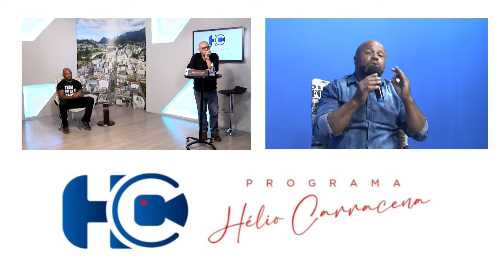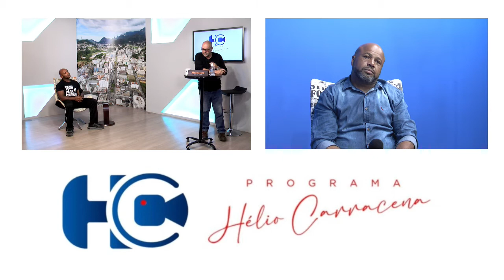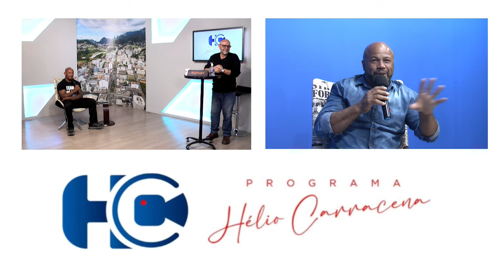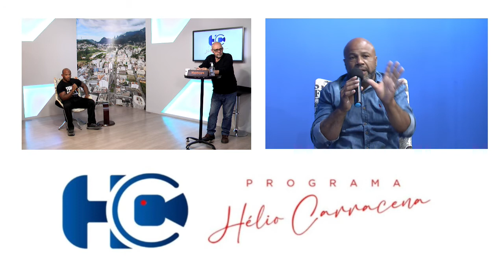Programa Hélio Carracena - Entrevista com Pé de Chumbo e Jeferson Morais - Esportes